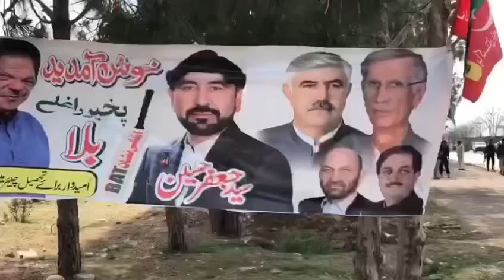Prime Minister Imran Khan will address the gathering in Parachinar II Ali Afzal Afzaal reports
All set at Sports complex